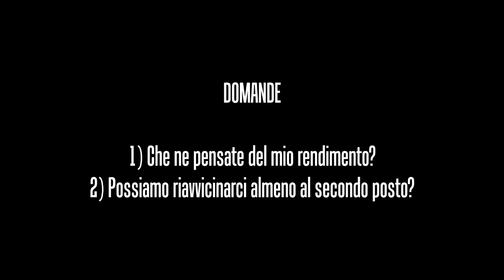CARRIERA GIOCATORE - Ep. 53 - DAJEEE KUN!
Riusciamo a raggiungere i soliti 1OOO LIKE per questo video?

Bella a tutti Bro... ecco a voi la Carriera Giocatore che tanto vi piace!

► Pagina FaceBook (Siamo 10 Mila)